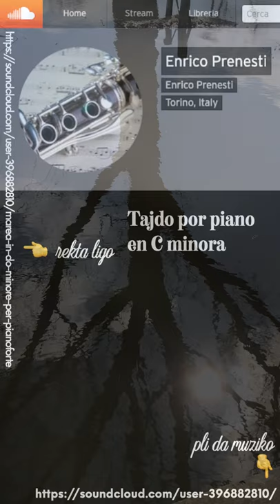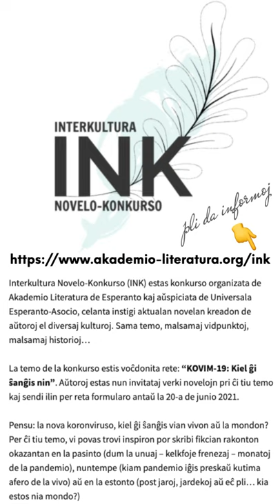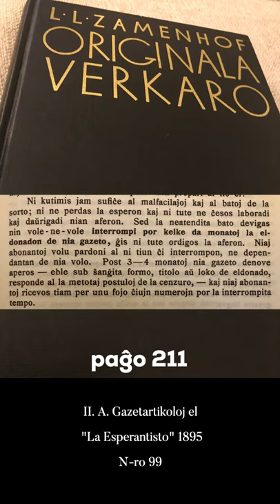Zamenhofa Medito 307 + Antaŭmedito 157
La reago de Zamenhof al 'neatendita bato' estas, eble surprize, tute trafa al nia kovima epoko. Ĝis kiu grado?